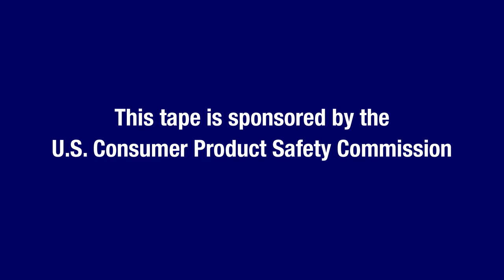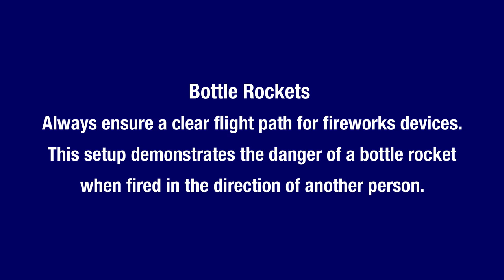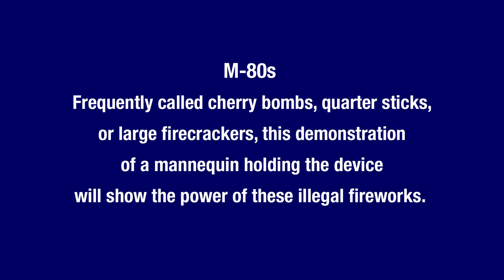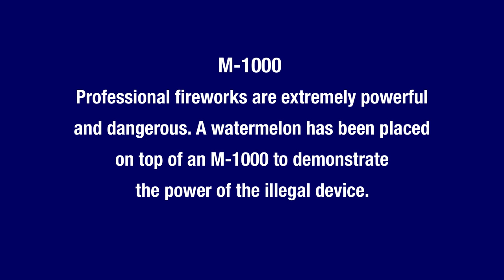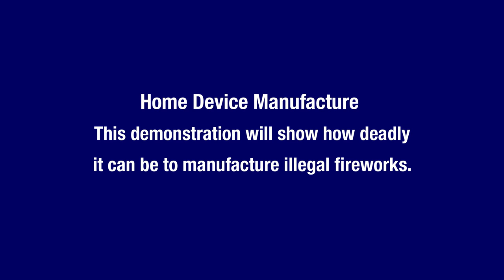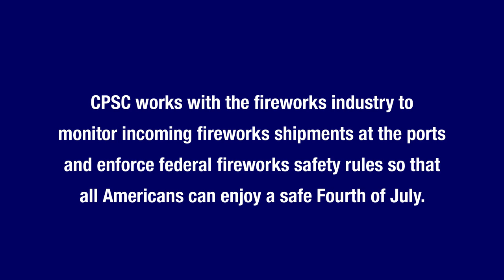CPSC Fireworks Safety 2019 VNR